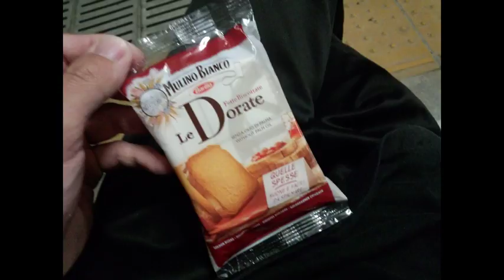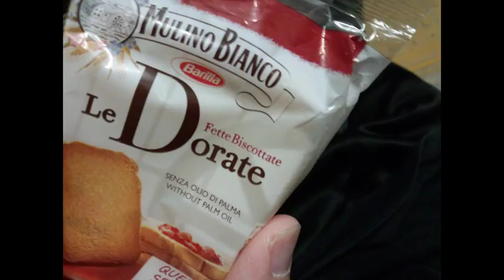イタリア土産の甘くないラスクを食べる